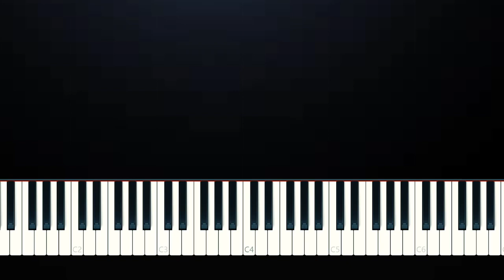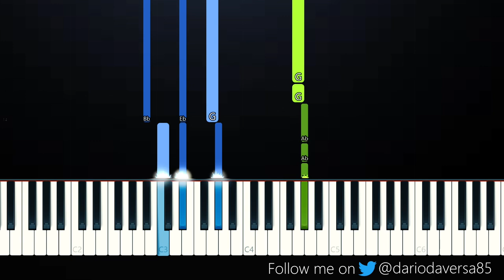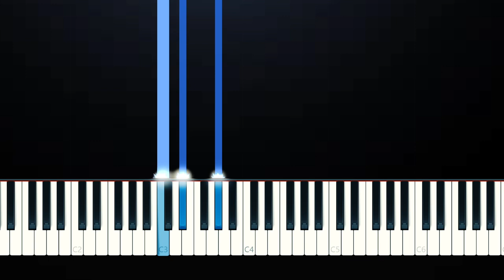Anson Seabra - Hindenburg Lover (Piano Tutorial)